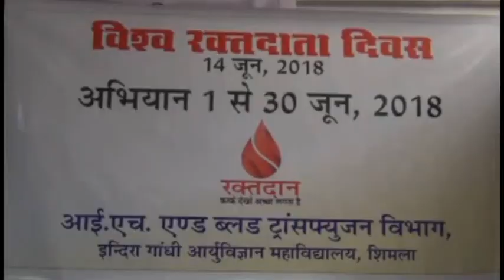News India Live Tv:IGMC शिमला द्वारा सोलन मे रक्तदान शिविर